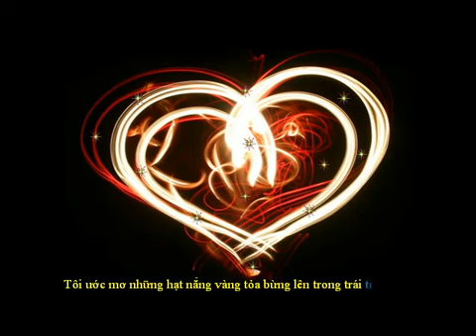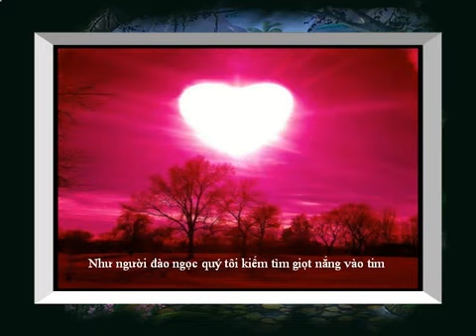Gọi Nắng Vào Tim